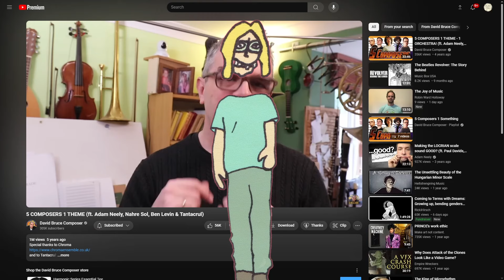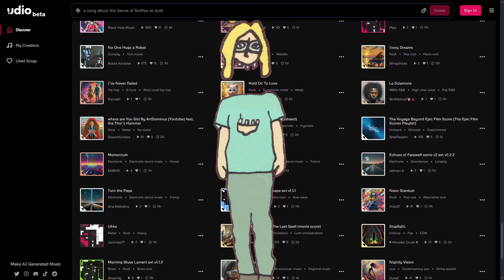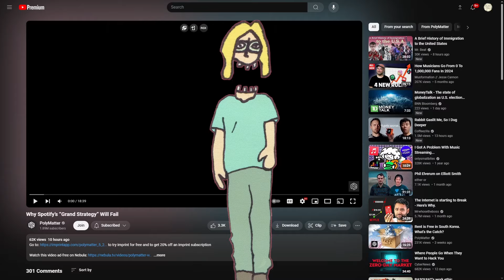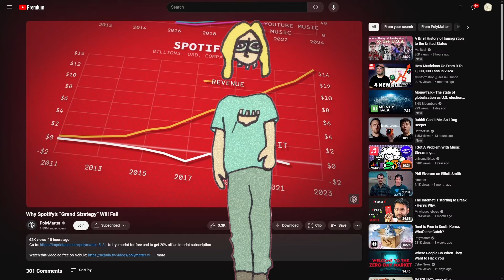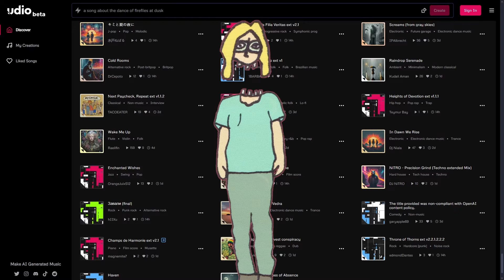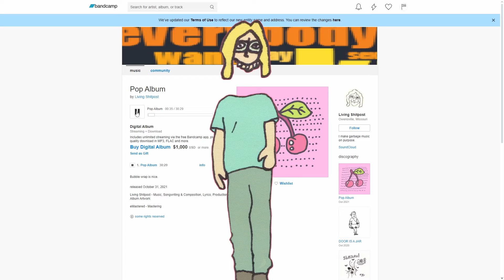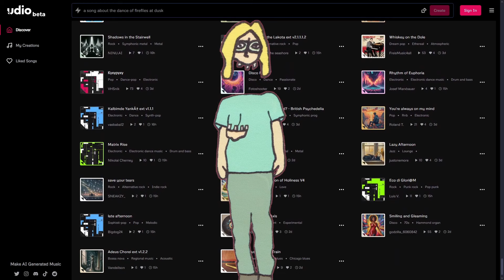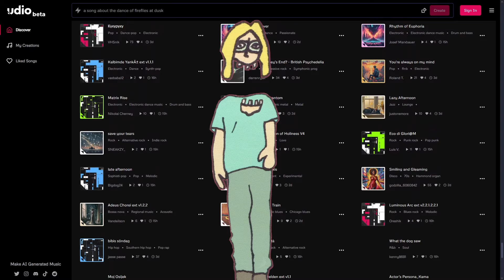A Bedroom Producer's Opinion On A.I. Generated Music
This one's bound to rustle a few feathers.